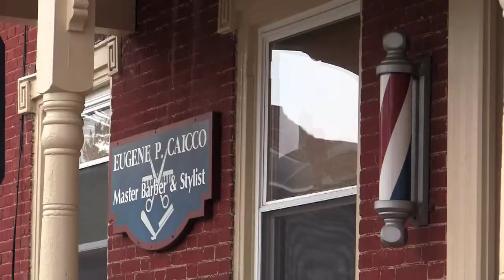Eugene P. Caicco, Master Barber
For senior year video project, I had to do a documentary on a local person.  Eugene P. Caicco from Lewisburg, PA has been a barber his whole life.